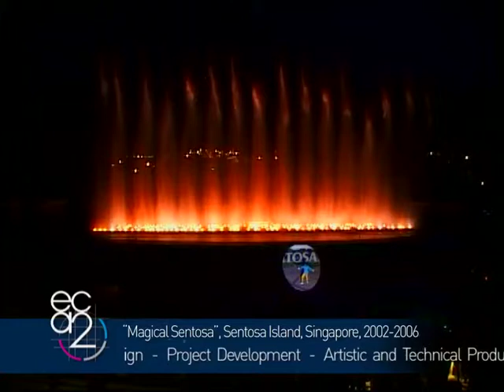MAGICAL SENTOSA SHOW SINGAPORE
A hilarious competition between a live conductor and Kiki, a cheeky virtual monkey, to control the Musical Fountains of Sentosa.

3 waterscreens, water jets, geysers and mist, pyrotechnics effects, light, laser, sound and video all contributed to take the audience on an unforgettable journey.

CREDITS:
Design and Direction: Yves Pépin
Music and Soundtrack: Philippe Villar / Pascal Lengagne
Cartoons and Animation: Dominique Fages
Laser Design: Claude Lifante
Content Production: Thierry Nutchey
Project Manager: Jean Christophe Canizares
Production: ECA2